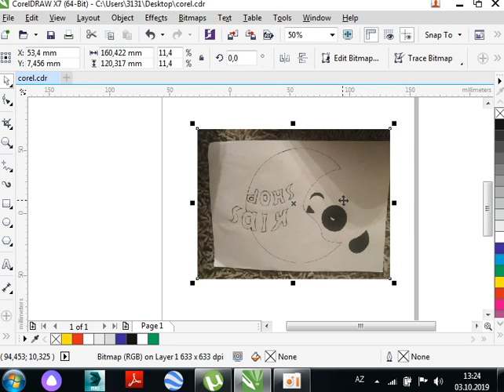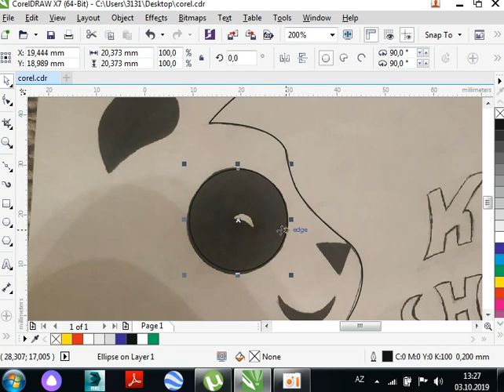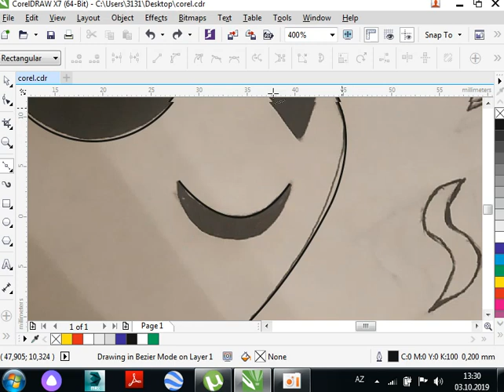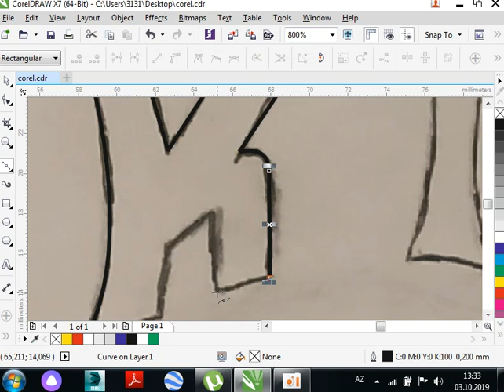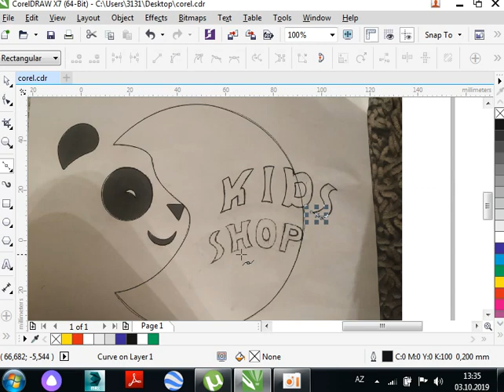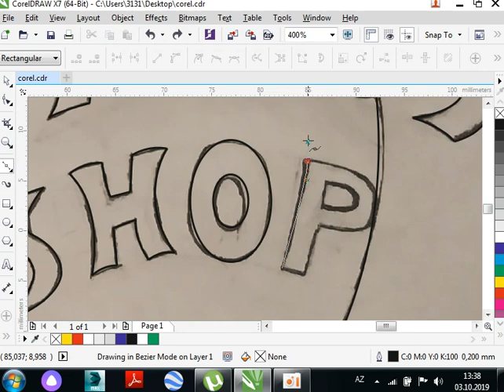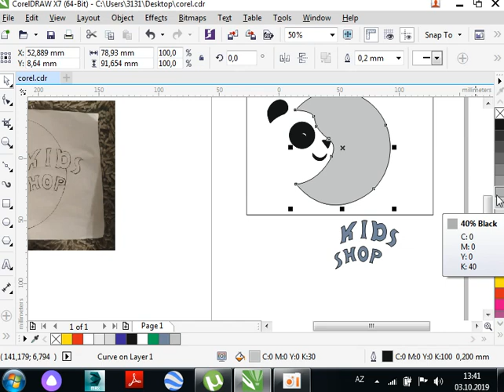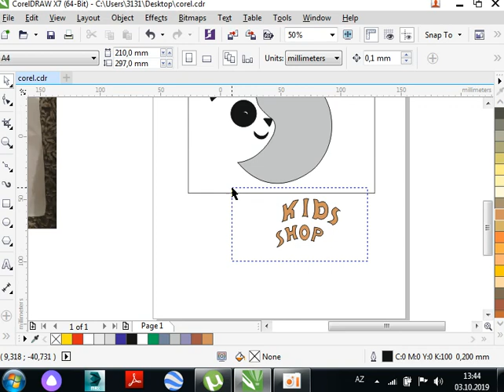CorelDRAW tutorial #1 Group-22D1,D2, 23D (Odlar Yurdu University)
Fənn - Kompüter qrafikası
Qrup-22D1, 22D2, 23D